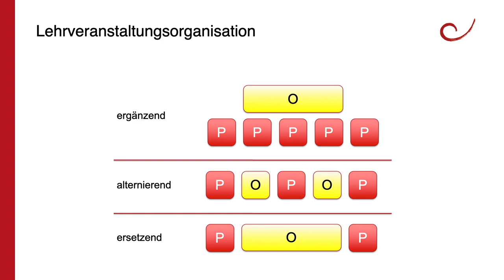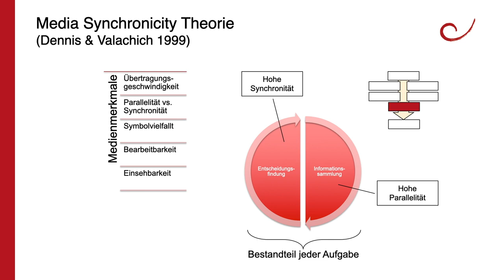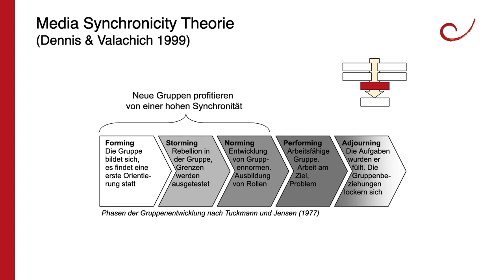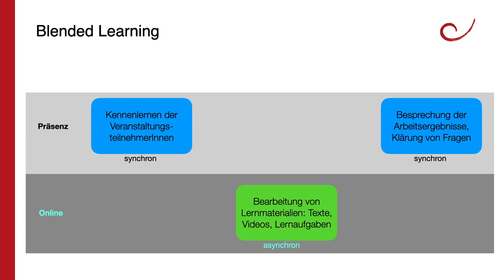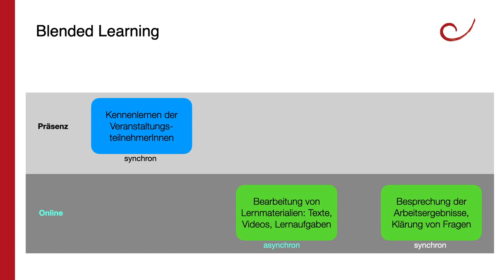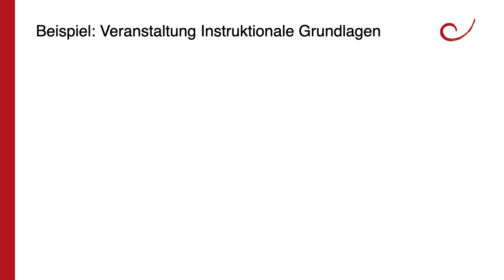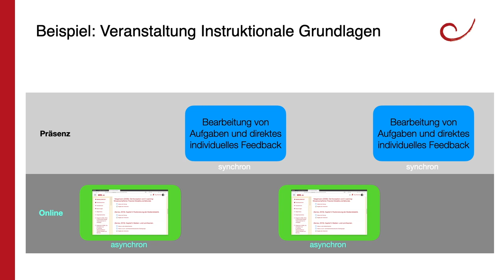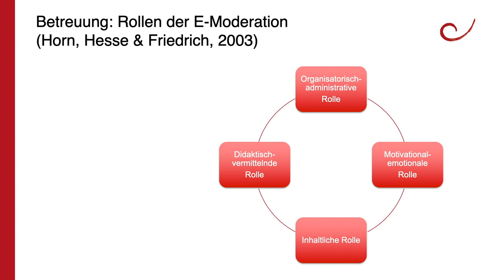Blended Learning - Der Film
In diesem Video erkläre ich was unter Blended Lerarning verstanden wird und was bei der Gestaltung eigener Blended Learning Veranstaltungen zu beachten ist. Dabei gehe ich auch die spezielle Blended Learning Form des Flippid Classroom ein.